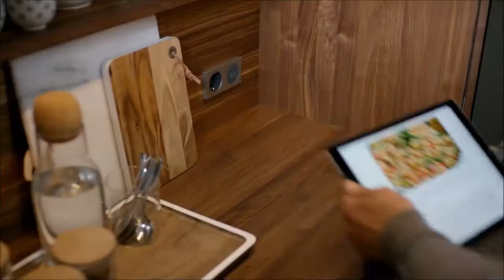KESER HOME COMPANY Film 1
in Olching und 2 mal in Mammendorf

KESER HOME COMPANY - MÖBEL DEIN LEBEN AUF !